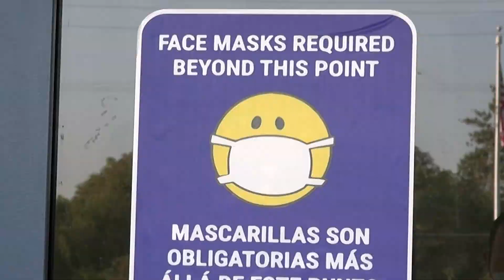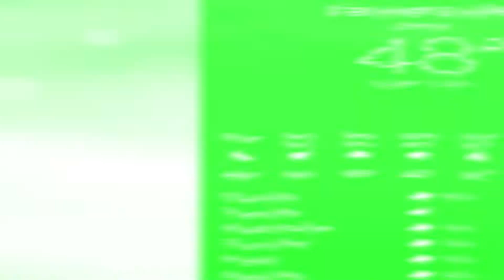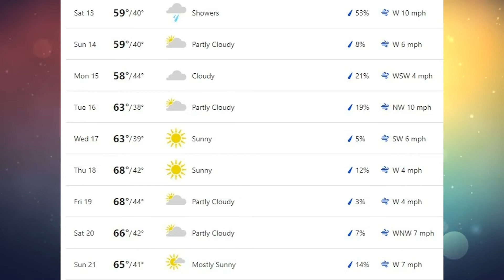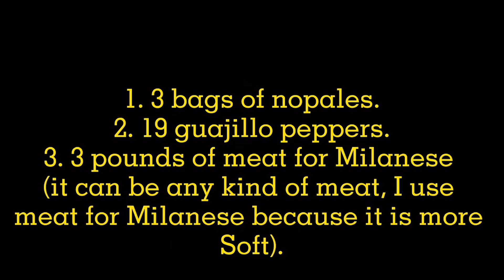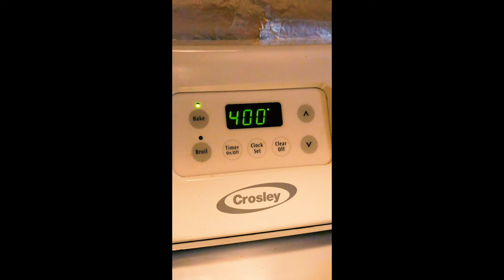Empire News Second Installment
Farmersville High School's 2020 -21 School Broadcast